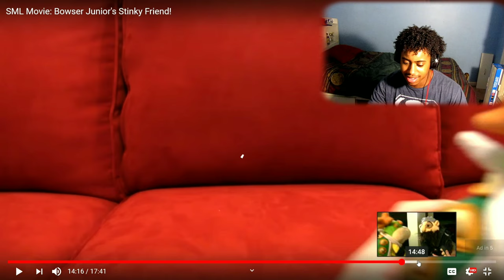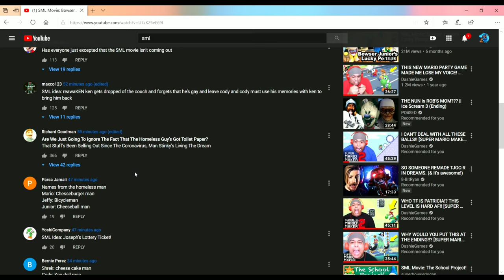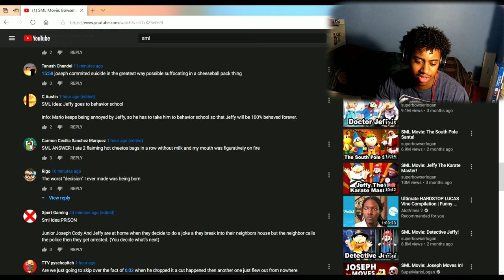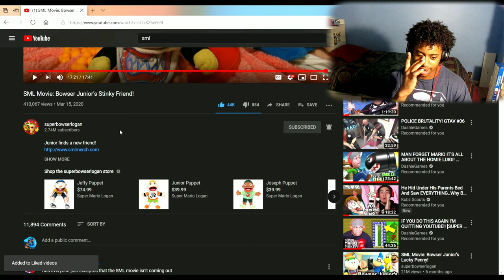Nope!!! LMAO | SML: Movie Bowser Junior's Stinky Friend! | (Skylight Reacts)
Guys reactions are back and better than ever if you have suggestions list them in the comment section below and I'll get to it.

SA~